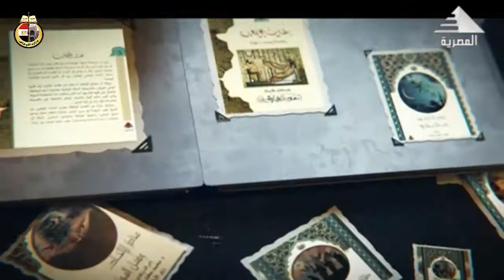الحلقة السادسة من برنامج رؤية بعنوان : " هذا هو الإسلام "